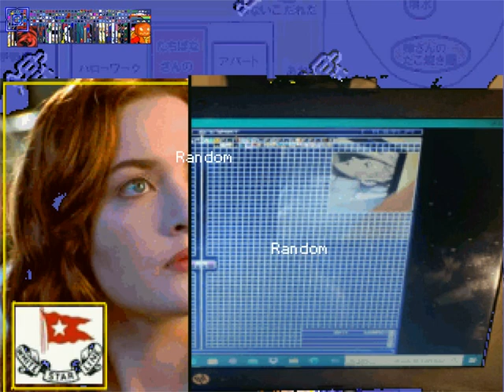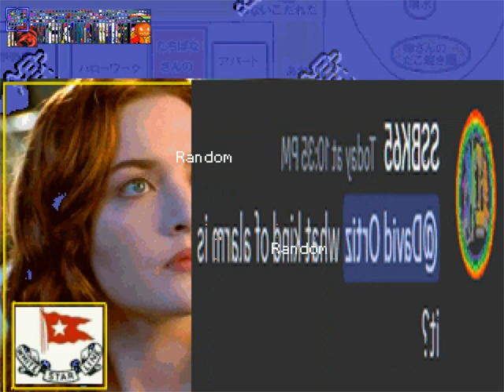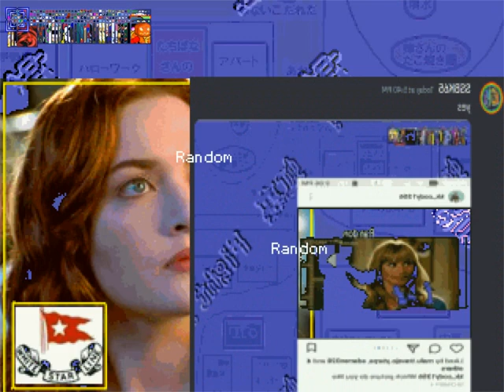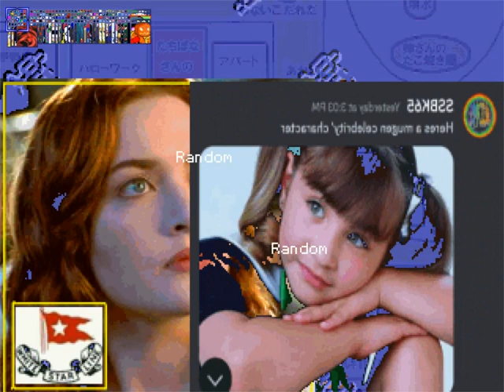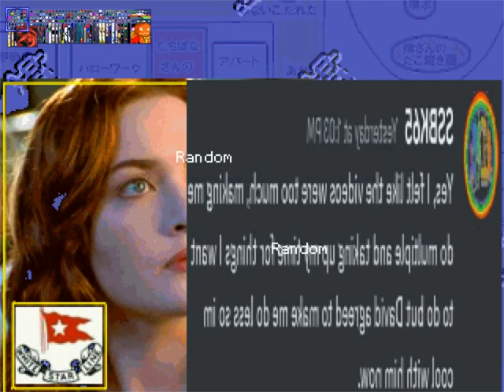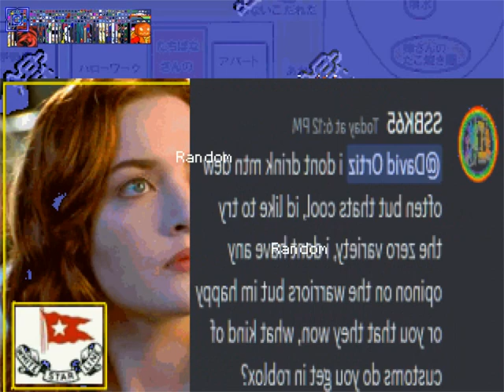David Ortiz Ports Request 365